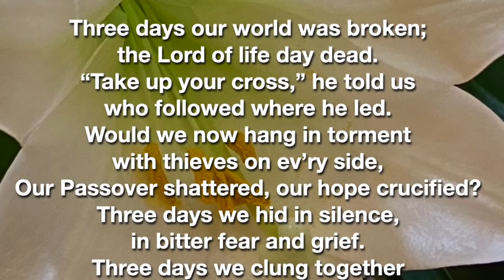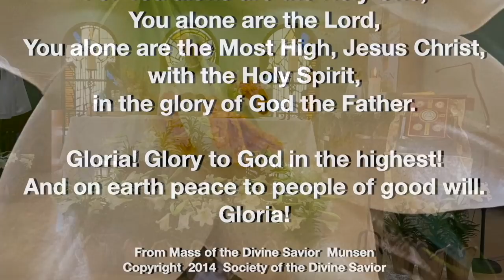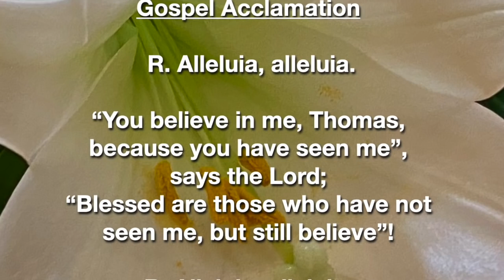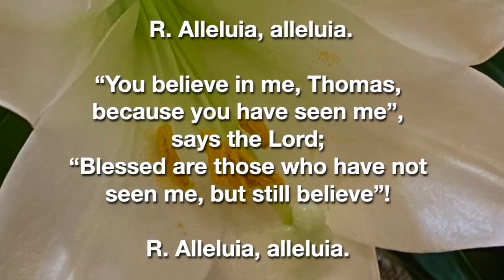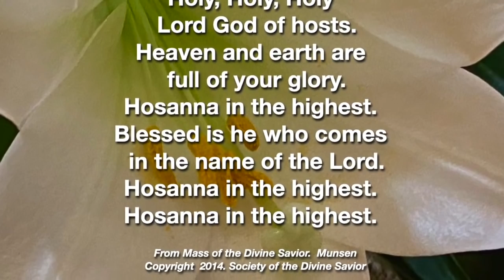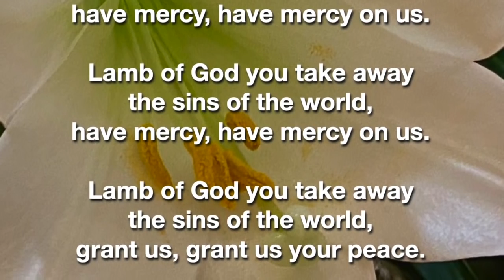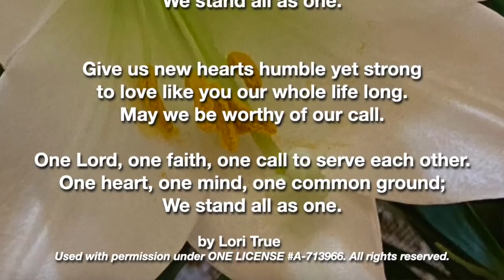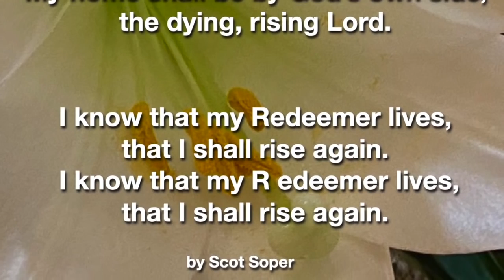Divine Mercy Sunday 2021 04 11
Jesus came, although the doors were locked,
and stood in their midst and said, “Peace be with you.”
Then he said to Thomas, “Put your finger here and see my hands,
and bring your hand and put it into my side,
and do not be unbelieving, but believe.”
Thomas answered and said to him, “My Lord and my God!”
Jesus said to him, “Have you come to believe because you have seen me?
Blessed are those who have not seen and have believed.”

Now Jesus did many other signs in the presence of his disciples
that are not written in this book.
But these are written that you may come to believe
that Jesus is the Christ, the Son of God,
and that through this belief you may have life in his name.

Jn 20